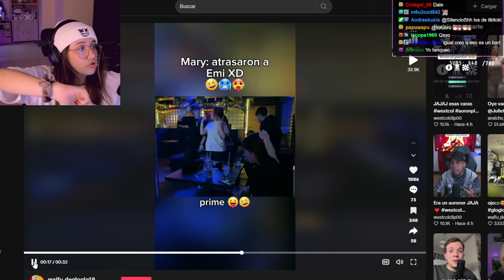Emikukis se entera que la atrasaron con Gloglo 😂😂